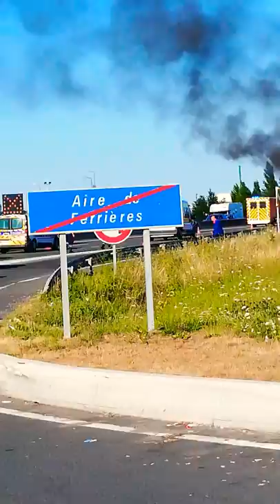Krynio Show 54 : Pożar na autostradzie.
Spotkała mnie niecodzienna sytuacja pod Paryżem.